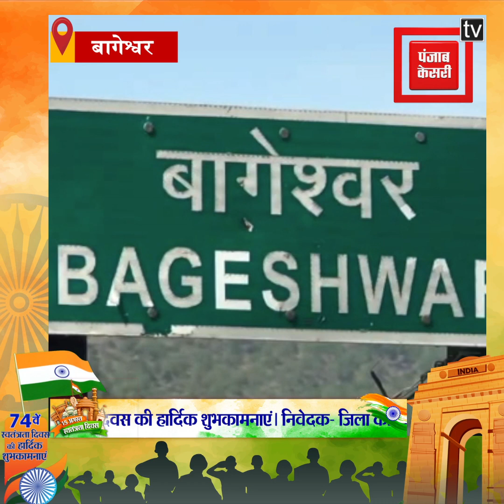उत्तराखंड में बरसी आफत की बारिश, जगह-जगह भूस्खलन होने से बंद यातायात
उत्तराखंड में लगातार भारी बारिश का दौर जारी है...चमोली में बारिश के कारण नदी नाले अपने उफान पर हैं...